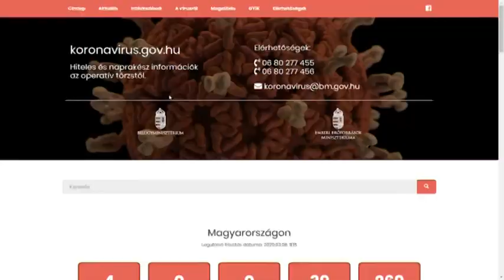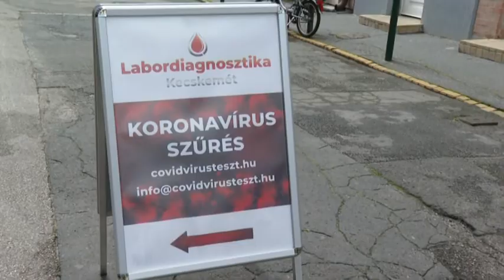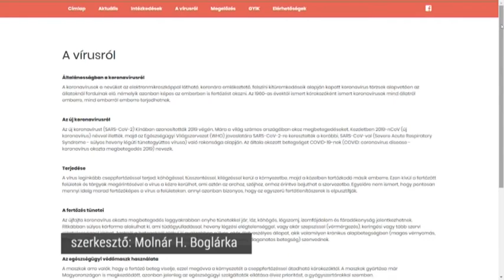Életbe lépett a határátlépési korlátozás